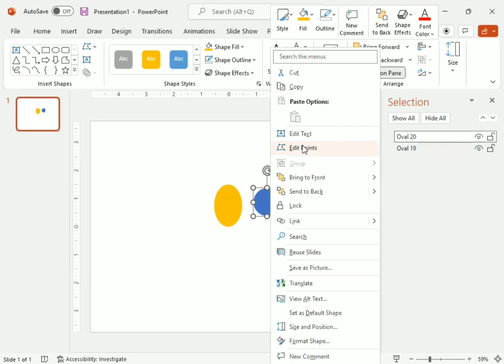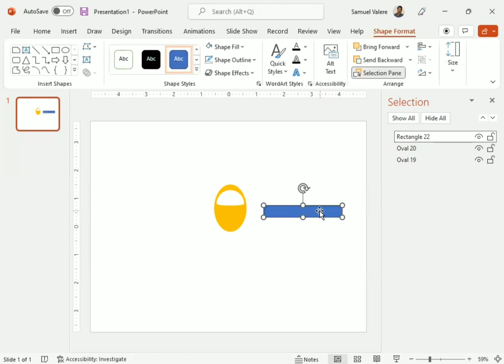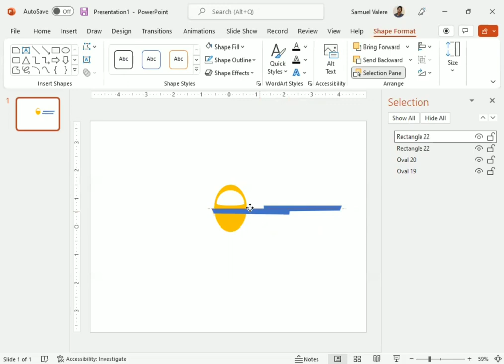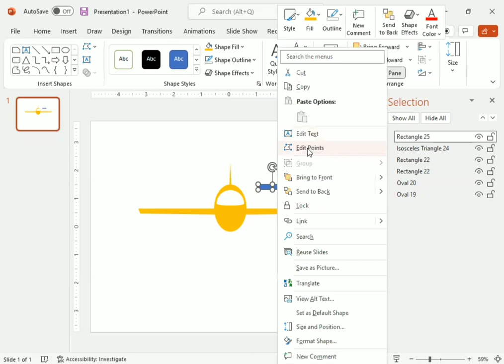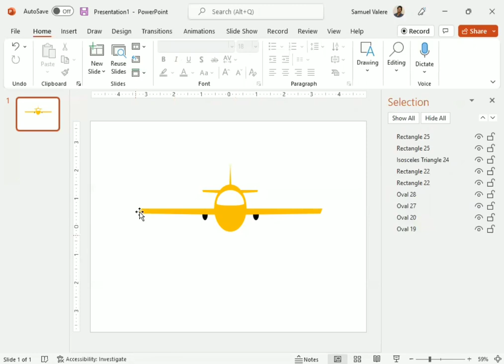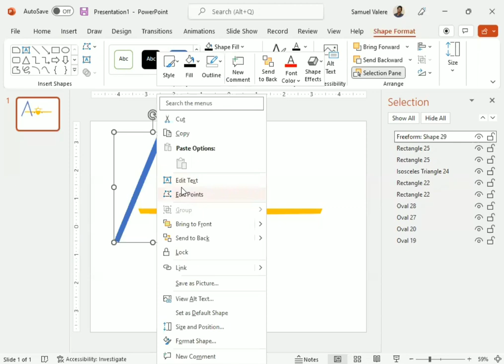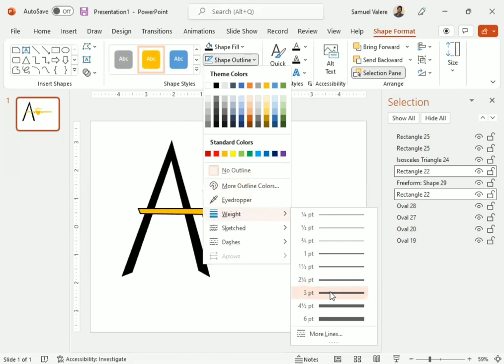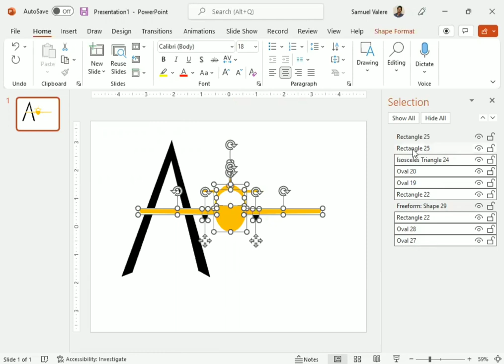How to Create a Simple Logo in MS PowerPoint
Learn how to create a simple logo in MS PowerPoint from scratch.